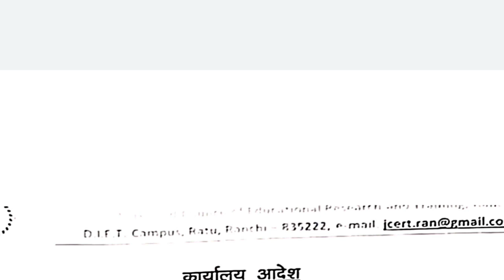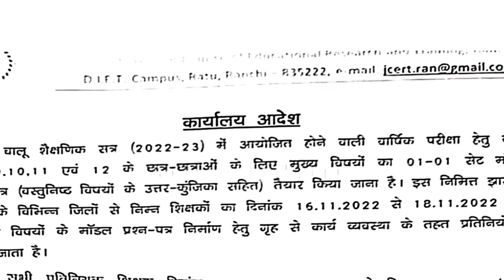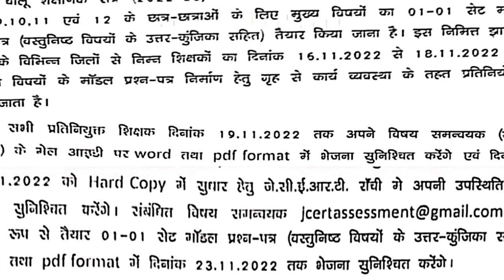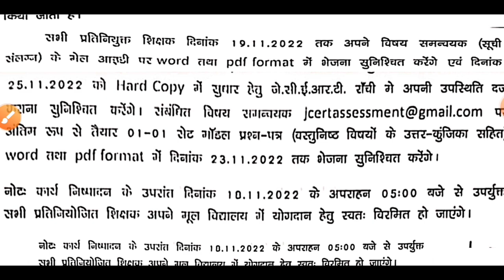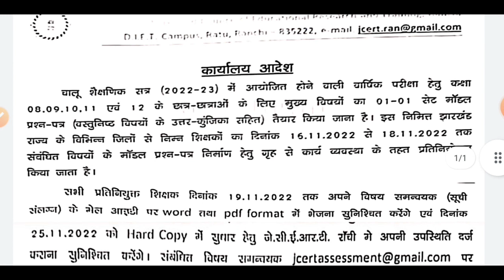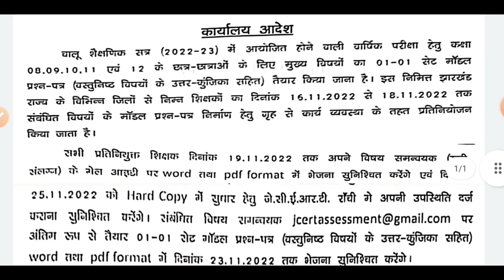मॉडल पेपर पर बड़ी अपडेट | Jac Board Model Paper 2023 | Jac Board Exam 2023 News Today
jac board model paper download
model paper jac board
jac model paper solutions